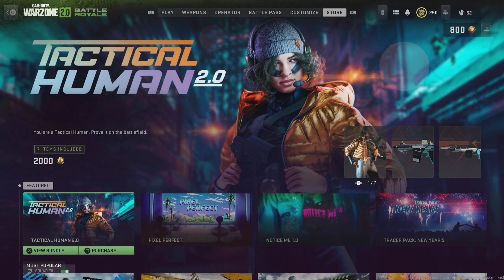NEW! TACTICAL HUMAN 2.0 BUNDLE | MW2 / WARZONE 2.0 | SHOWCASE & PREVIEW